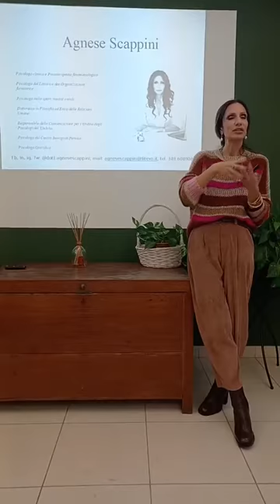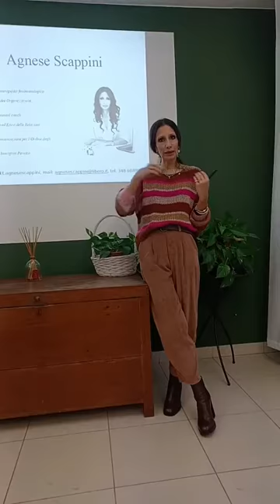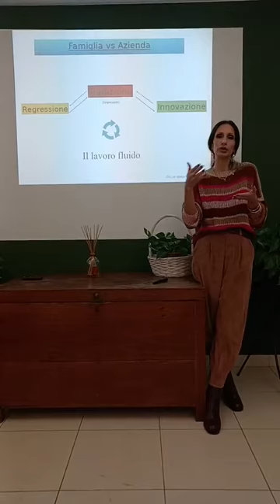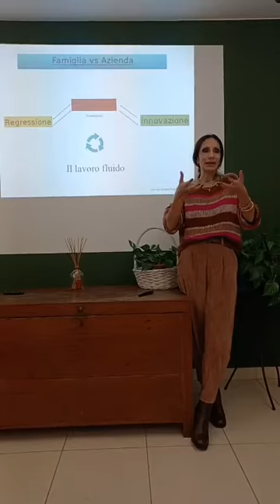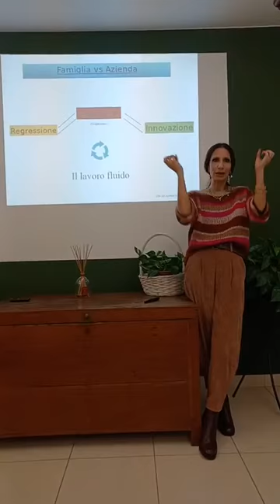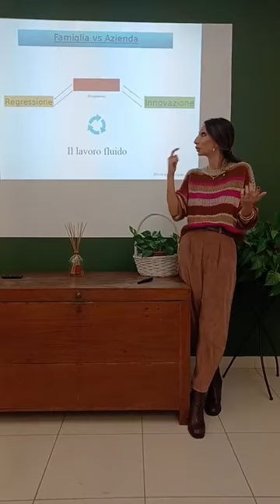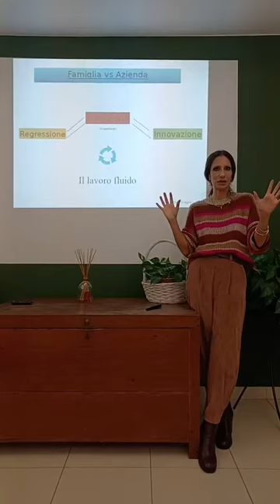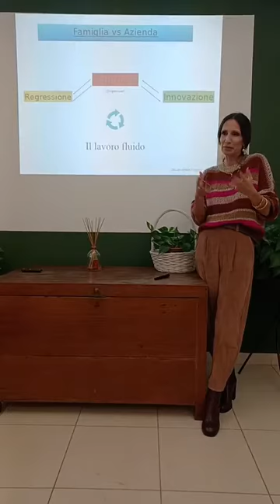Intervento dott.ssa AGENSE SCAPPINI - DI PADRE IN FIGLIO L'IMPRESA E LA FAMIGLIA VERSO IL FUTURO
intervento dott.ssa  Dott.ssa Agnese Scappini  ad evento  in Cremona
 7 ottobre 2022  DI PADRE IN FIGLIO  L'IMPRESA E  LA FAMIGLIA VERSO IL FUTURO  presso  YOUR SOULITON SRL